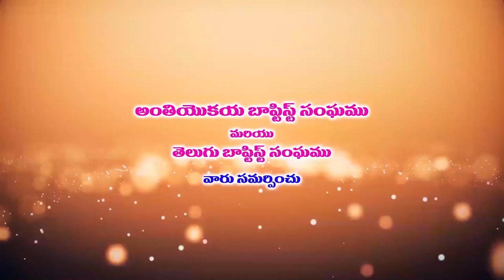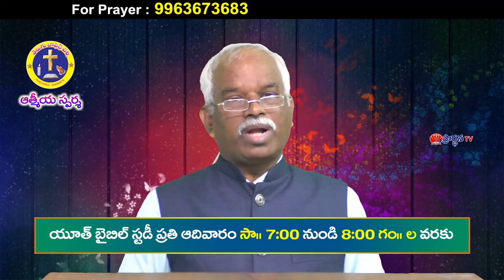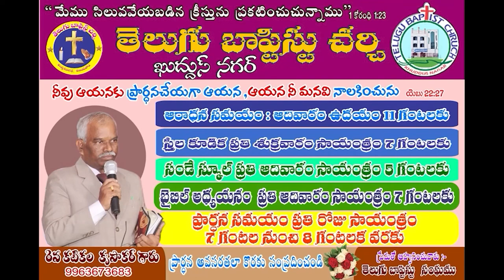krupakar garu ||23 6 22||అంశం:ప్రతిష్టించుట - సమర్పించుట part 1